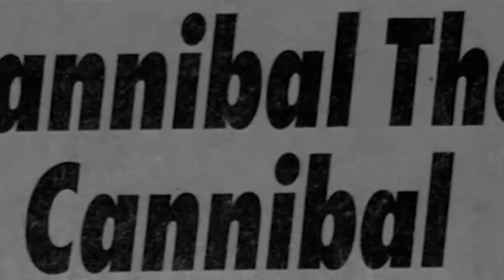Red Dragon (Law and Order Opening)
This is something new I did. I decided to create a "Law and Order" opening with clips from "Red Dragon". I hope you guys enjoy this video.